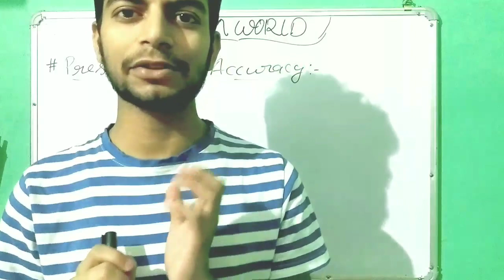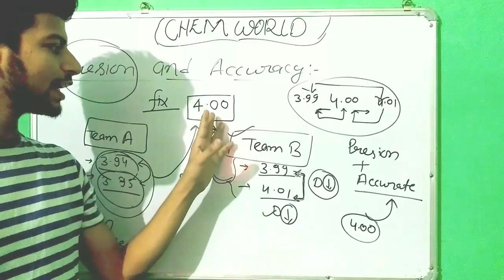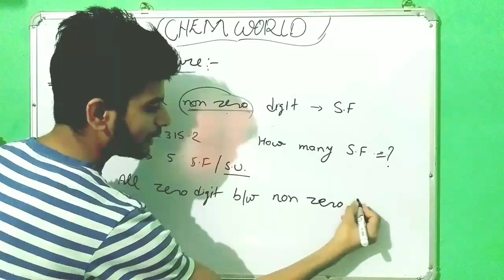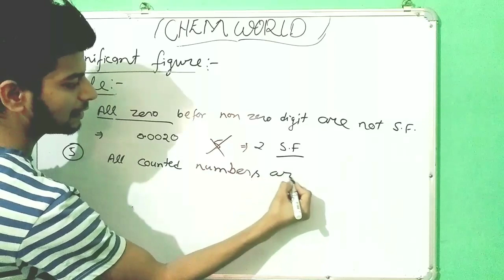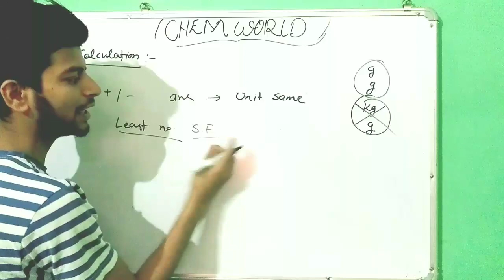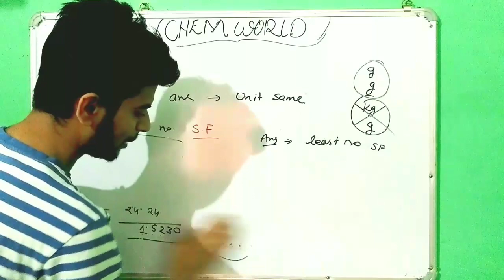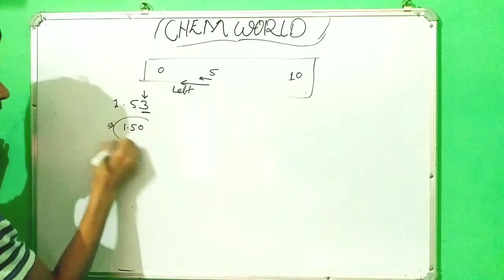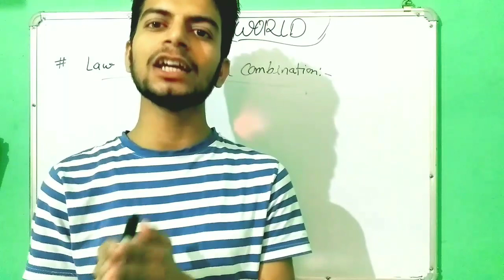|| Class 11th Lec 3rd || Significant Figures and acurate values || By Deependra Kumar ||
Hello students
Here is the another lecture on chapter 1st.